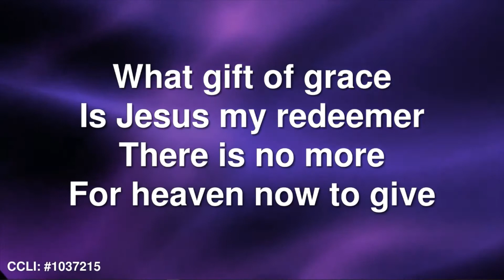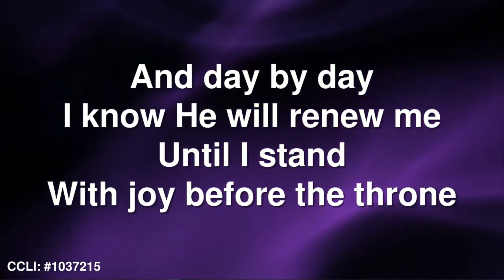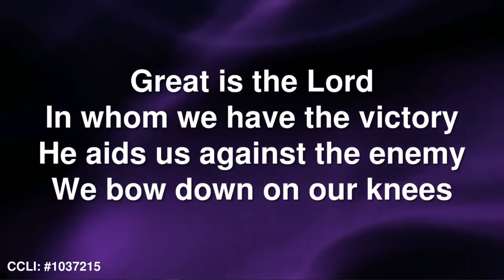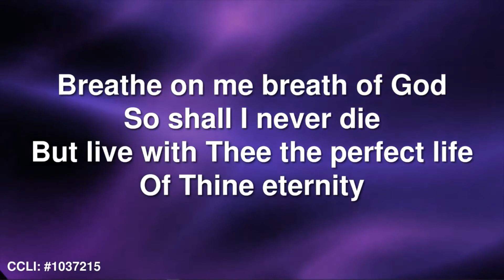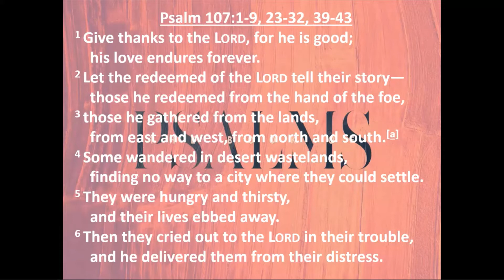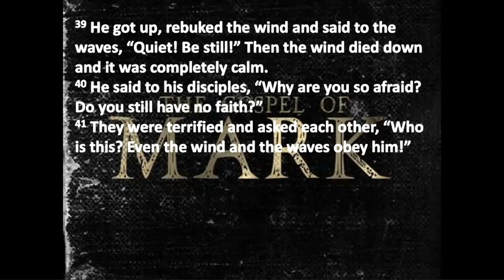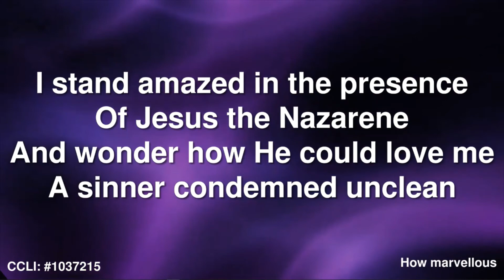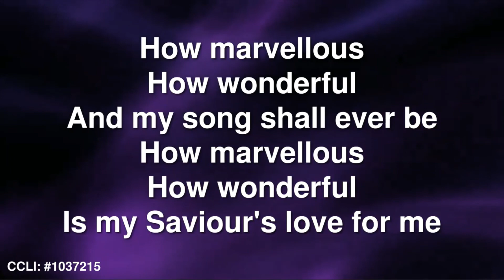Sunday @ the Barn online 28th June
**Apologies for the poor sound quality at points.
Singing, prayer, reading and reflection on Mark 4:35-41 'Let's go over to the other side', Rev Mike Robertson